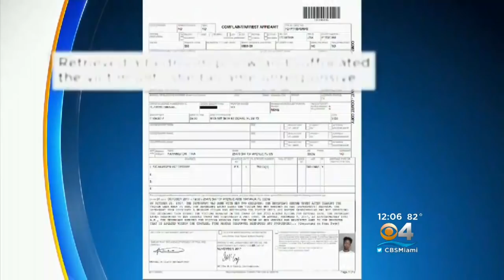Police: Mom Confesses To Killing 4-Year-Old, Dumping Body In Trash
A mother is accused of killing her young daughter and then tossing her body in a dumpster over the weekend.